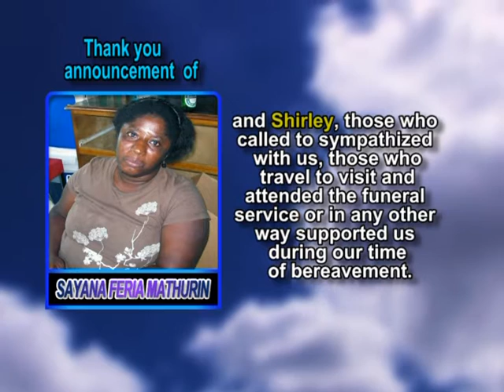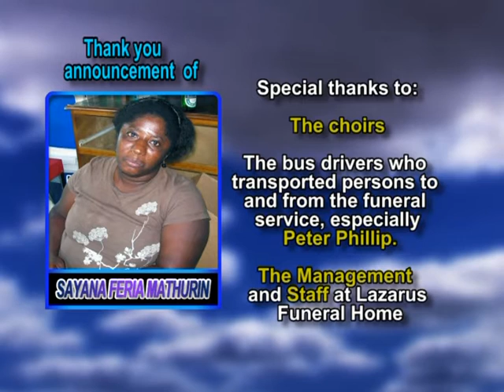Sayana Feria Mathurin thank you